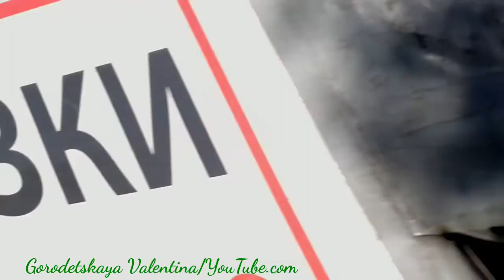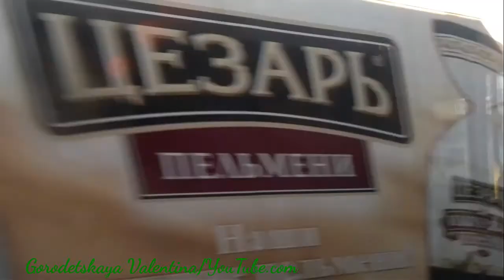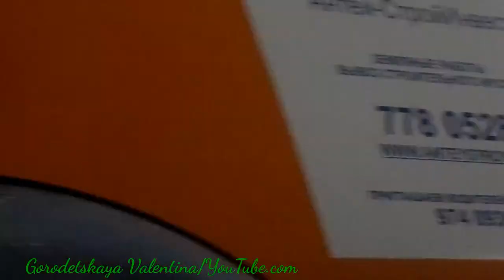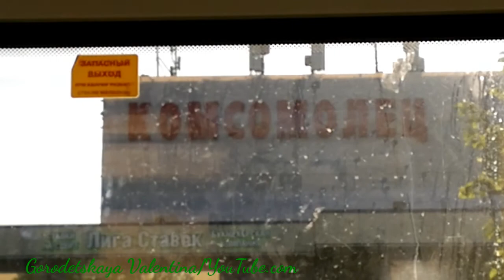Троллейбус 56 до Белорусской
"Коровинское шоссе" (Базовская улица) - "Белорусский вокзал".